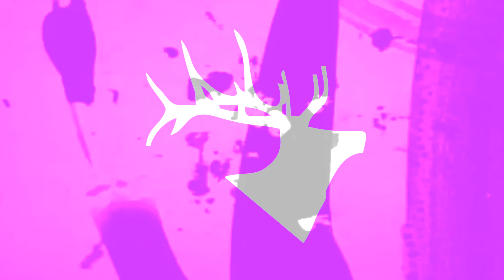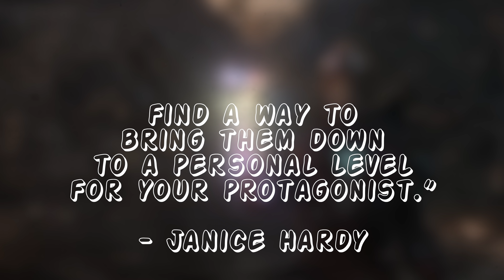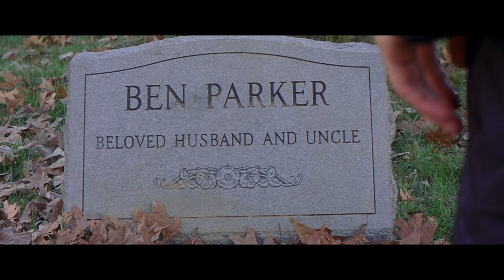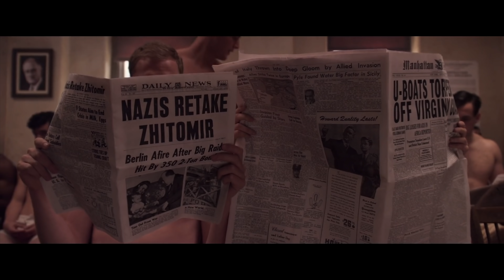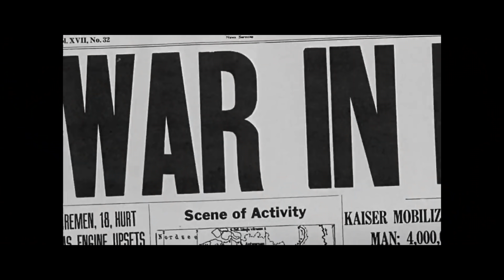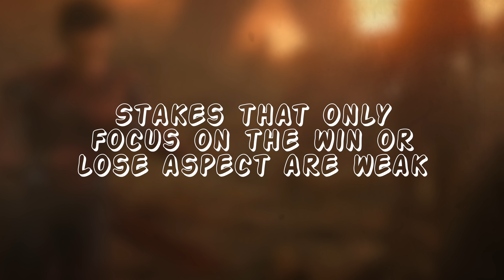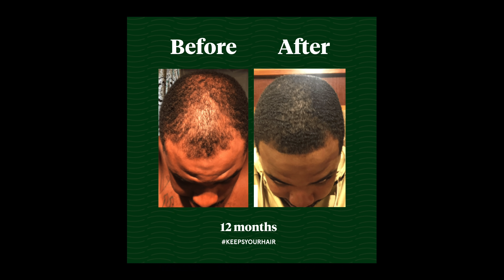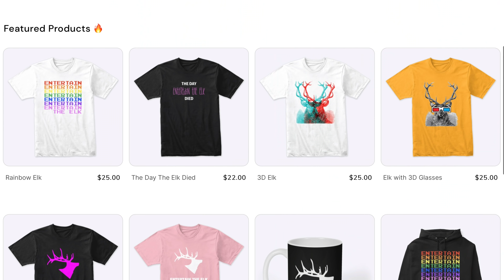What Separates Good Marvel & Bad Marvel?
Examining the Marvel Cinematic Universe and identifying the one element that usually determines whether the movie is good or bad.

Merchandise!! —